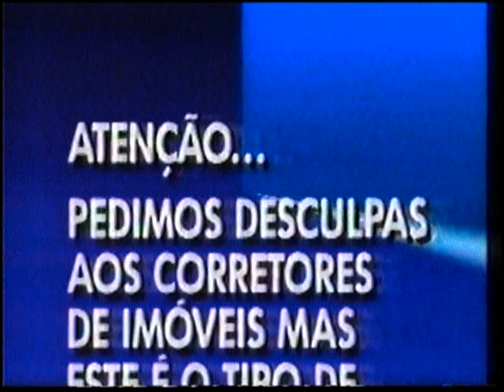Intervalo da Novela Sonho Meu 1994